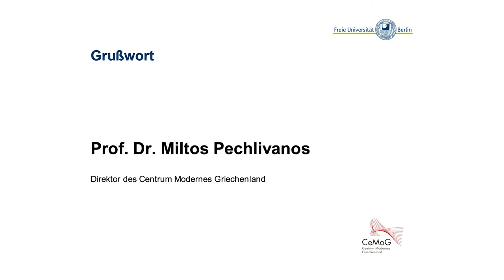Grußwort zur CeMoG Lecture #06: Prof. Dr. Miltos Pechlivanos (Direktor des CeMoG)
Grußwort von Prof. Dr. Miltos Pechlivanos (Direktor des Centrum Modernes Griechenland) im Rahmen der 6. CeMoG Lecture am 28. November 2019 mit David Saltiel: „Die Juden Griechenlands: Geschichte, Antisemitismus und kollektive Erinnerung“.